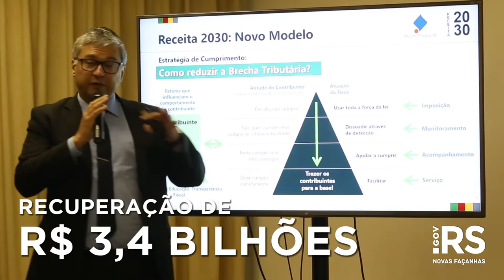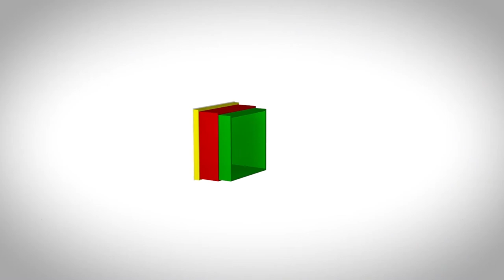Resultado da cobrança de dívidas tributárias do RS é o maior em 10 anos